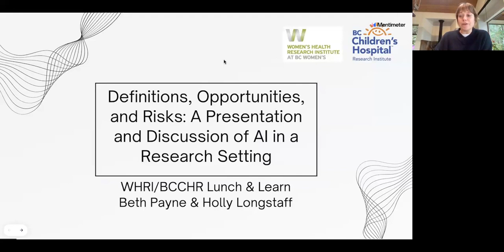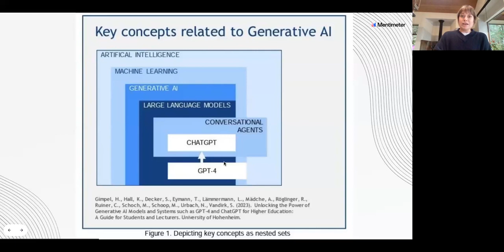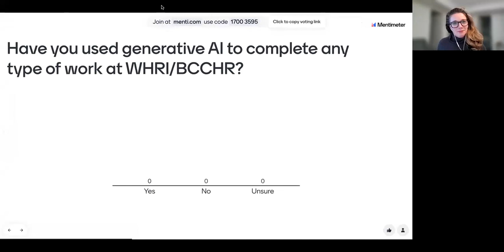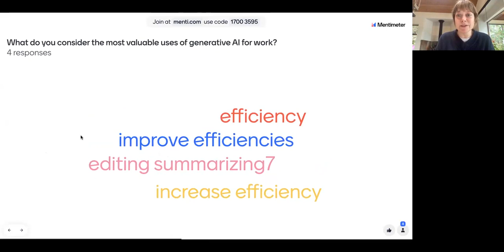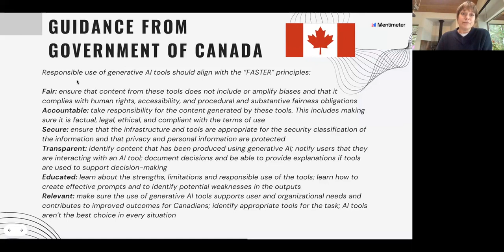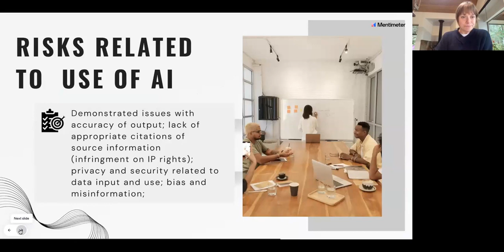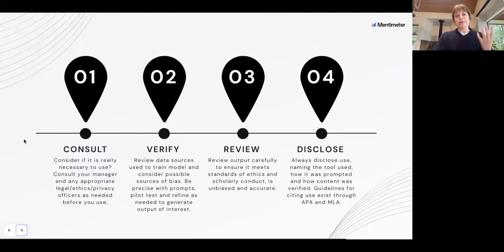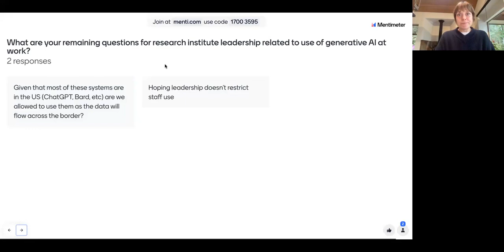Definitions, Opportunities, and Risks A Presentation and Discussion of AI in a Research Setting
Objectives:

To define AI, generative AI, machine learning and other key concepts relevant to the discussion of use of AI in the workplace.
To provide an overview of existing academic guidelines from UBC, SFU and other BC institutions.
To discuss current use of AI in a research setting and questions staff may have about usage now and in the future.
To discuss possible risks related to privacy, patient, staff safety, accuracy of output, disclosure and citations that should be considered before use of AI at work.